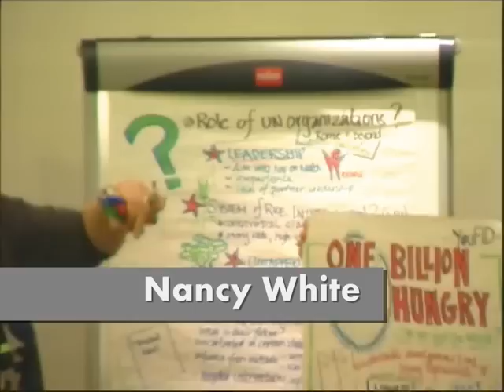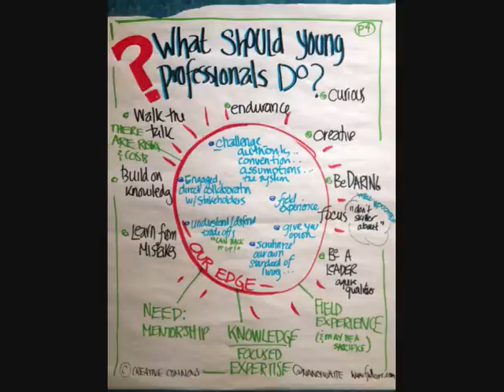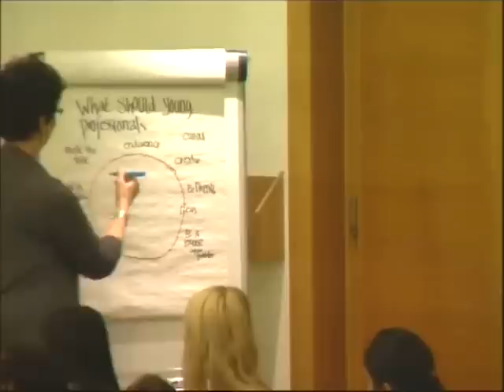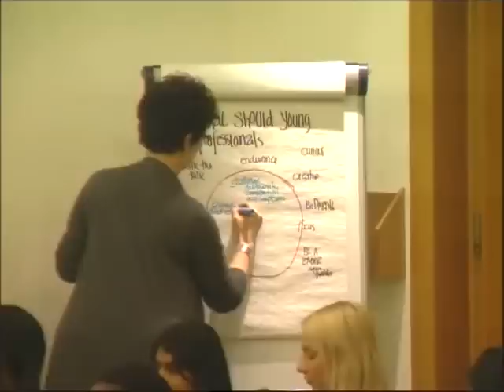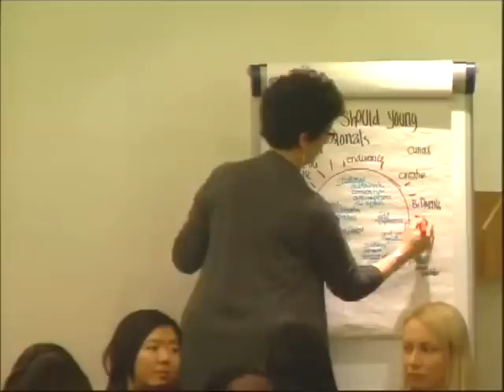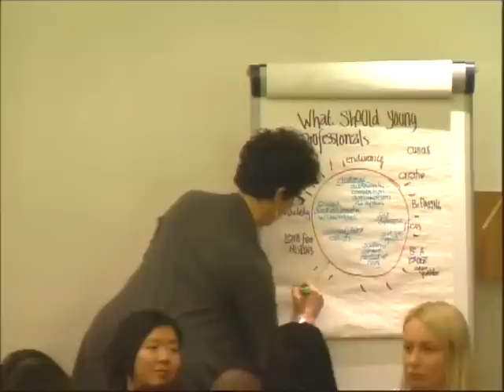YouFID - Gordon Conway - 27-02-2013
On Wednesday 27 February 2013, the world famous Professor Gordon Conway spoke at the inaugural YouFID presentation at the Food and Agriculture Organization, Rome, Italy.

The former director of the Royal Geographical Society has just published a book, "One Billion Hungry: Can We Feed the World?", in which he explains the many interrelated issues critical to our global food supply from the science of agricultural advances to the politics of food security. The book builds on the discussion begun in the publication The Doubly Green Revolution: Food for All in the Twenty-First Century, emphasising the essential combination of increased food production, environmental stability and poverty reduction to end endemic hunger.

In his blog, the Professor highlights key political opportunities in 2013 to ensure that action to combat hunger gets to the top of the development agenda.

We would like to express our sincere gratitude to:
Professor Gordon Conway
Patrick Kalas and
Nancy White

About us
The Young Professionals Forum for International Development (YouFID) is a newly created forum for young professionals working in international development and living in Rome. Our goal is to organise monthly events (professional and social) and build a strong network!